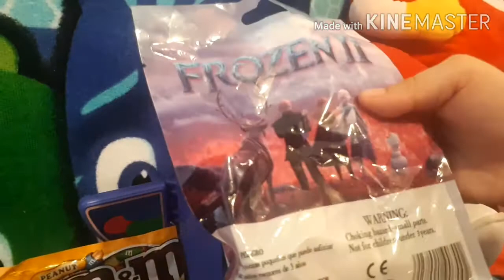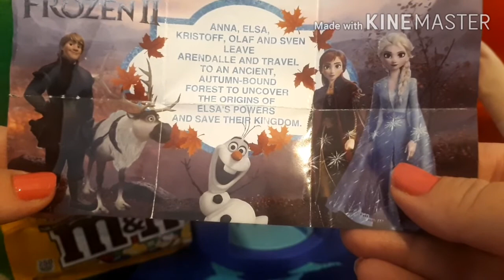צעצוע לשינוי צורה של ילד חתול וסוכריות כחולות של M&M's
Pjmasks m&m's Catboy# ברוכים הבאים לערוץ שלי.בערוץ שלי אני אעשה סקירה על צעצועים שונים וגם אשחק איתם תוך כדי שילוב חיות המחמד שלי בחלק מן הסרטונים.אם אתם אוהבים את התוכן של הערוץ, אני אשמח אם תצטרפו לערוץ,תעשו Suscribe ותקישו על הפעמון על מנת לקבל עדכונים על סרטונים חדשים שעולים בערוץ.תודה רבה על צפייתכם💖מייל שלי ליצירת קשר: 💕💜💕